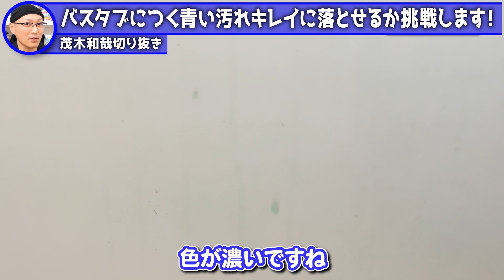バスタブにつく青い汚れキレイに落とせるか挑戦します！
今後も切り抜き動画をテロップ付きでアップしていきますので
メインチャンネル共々よろしくお願いいたします！！

①人気お掃除動画ベスト5

【第1位】
110万再生されたキッチン泡ハイターでトイレをまるごと掃除する方法！

1975年秋田県生まれ。20歳で温泉浴場清掃をバイトで経験。21歳で工業薬品や業務用洗剤の販売会社に就職。30歳で洗剤メーカーに転職し、1年後の秋田で独立。